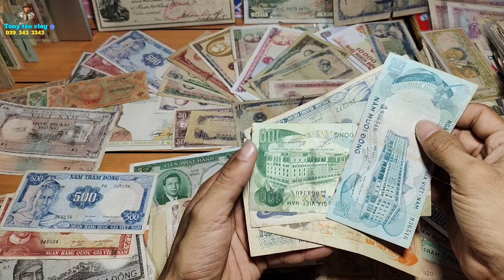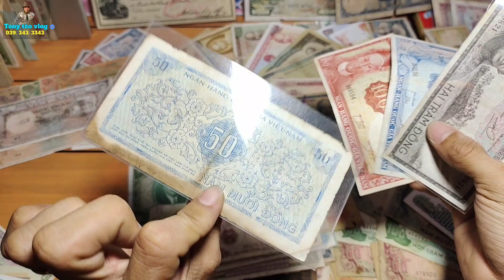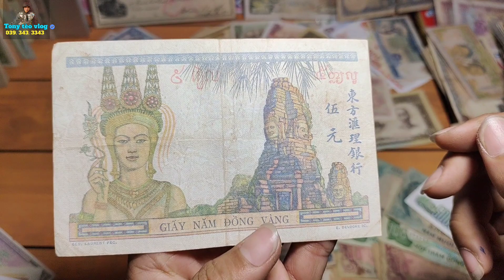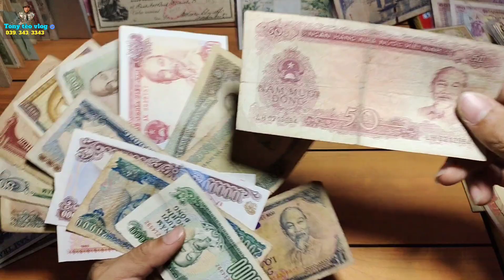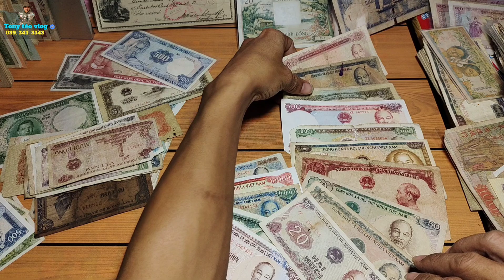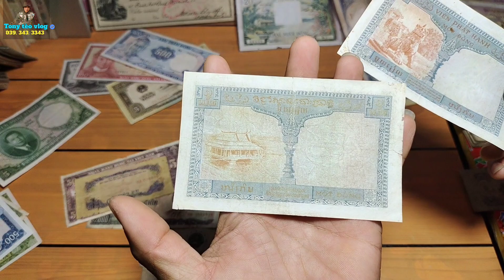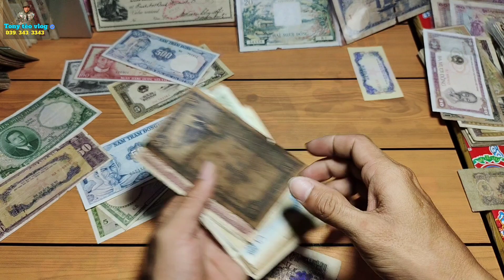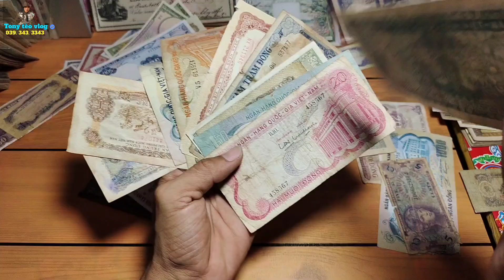Tiền xưa việt nam - tiền cổ - tiền cũ giá rẻ sưu tầm | Tèo tiền xưa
cảm ơn mọi người ủng hộ
lh 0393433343 để được trợ giúp.